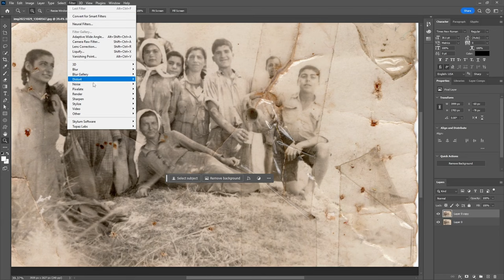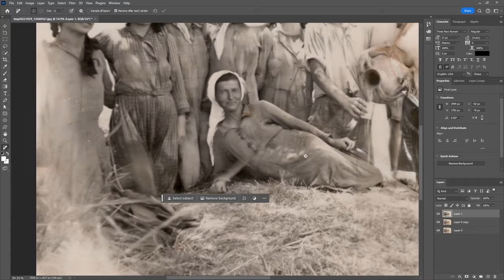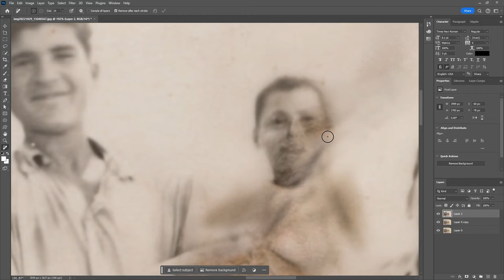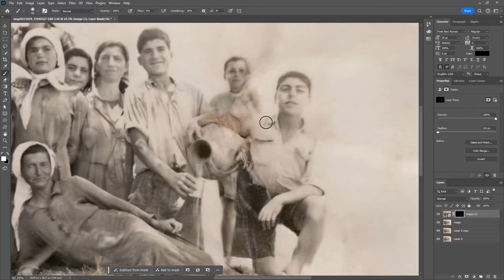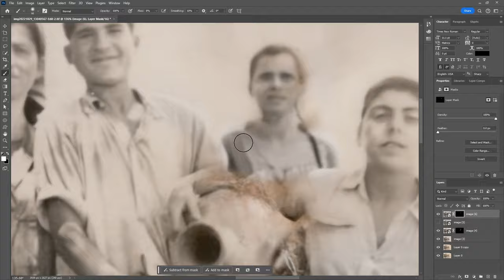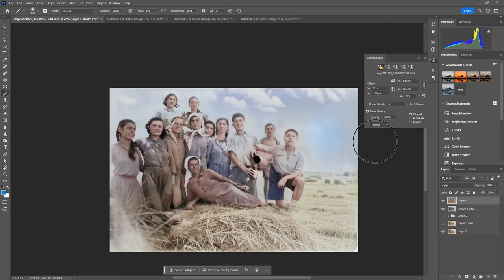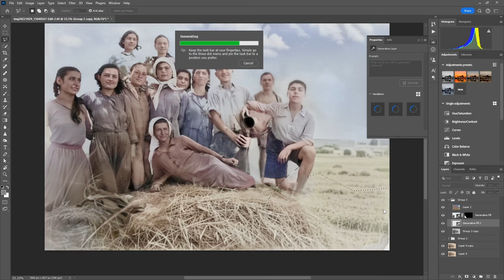Restoring a torn photo with AI Stable Difussions models and Photoshop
00:00 - 01:00 Intro
01:01 - 05:47 Timelapse of the edits
05:48 - 06:13 Final result

A restoration of a photo of early 1960s in Kamilari Crete from rice harversting

The photos can be found here
A lightly restored version

Software used
* Photoshop
Models used
* Realistic Vision